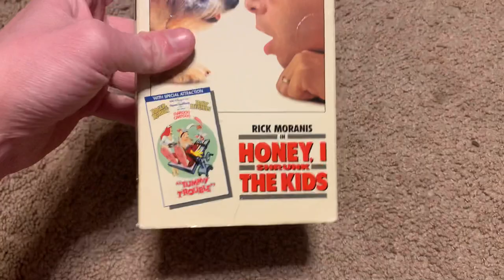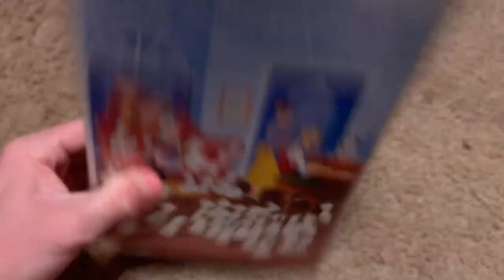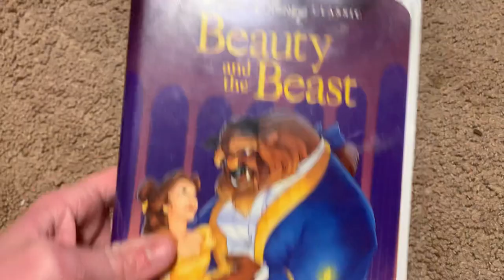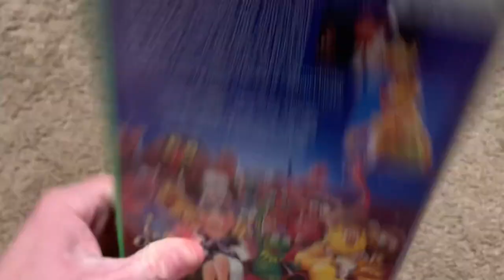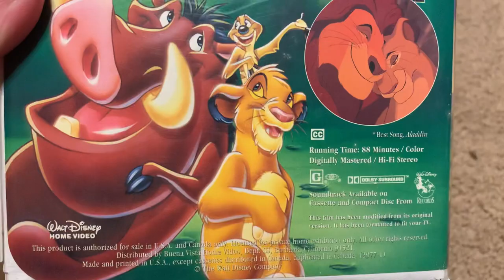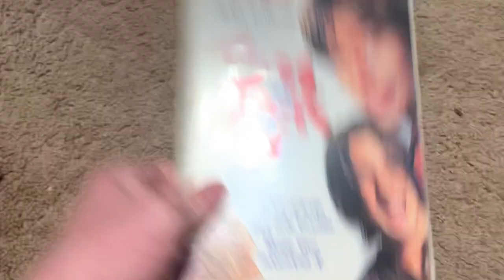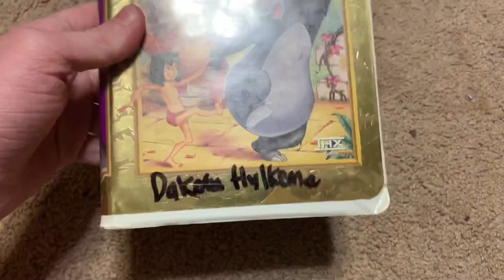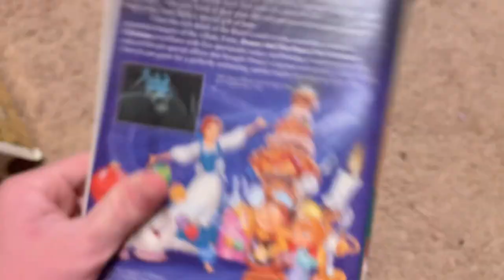My Telephone Dial Noise VHS Collection (2021 Edition)